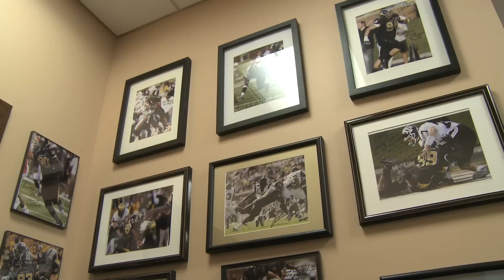Coach Craig Kuligowski